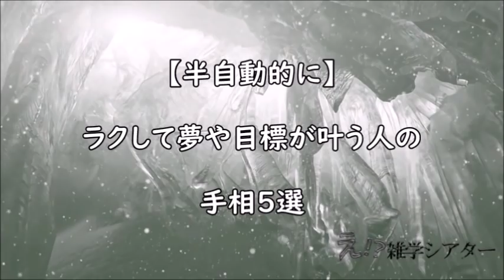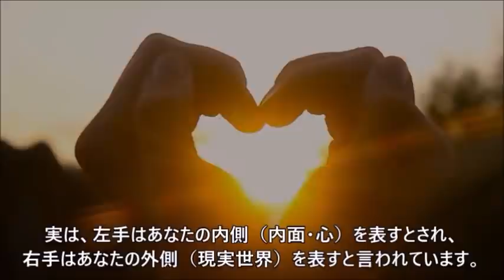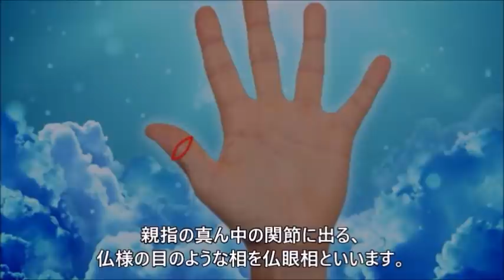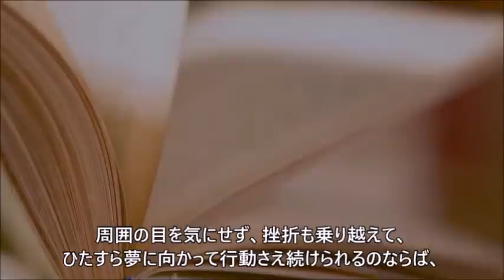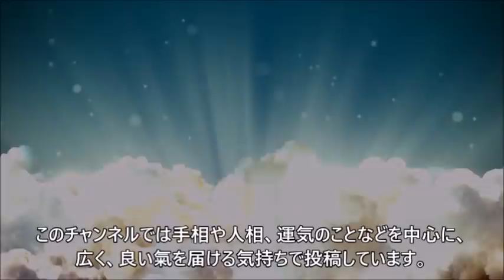【半自動的に】ラクして夢や目標が叶う人の手相5選